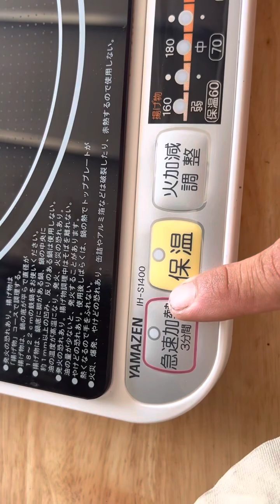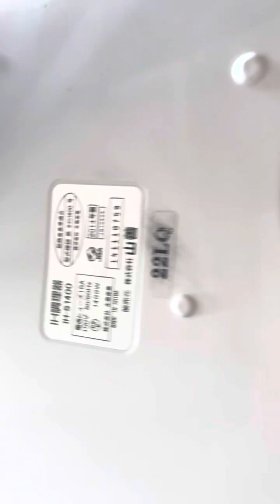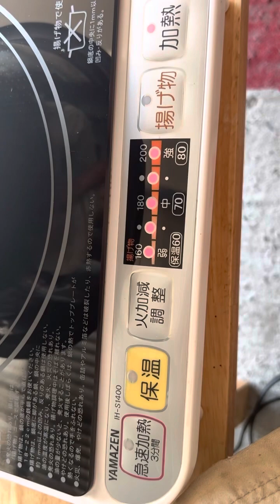Bếp Từ Yamazen 100V/1400W Đẹp-Zin-Không Lỗi-Luôn Dây Nguồn:Lh 939-396-480:$ 550₫